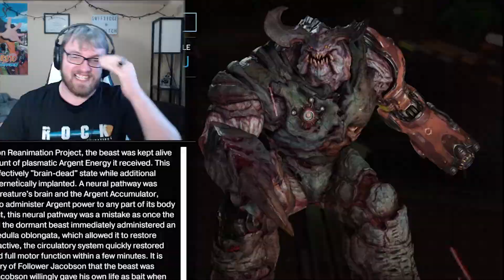CYBERDEMON!! | Doom Part 9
I hate this boss with a burning passion!